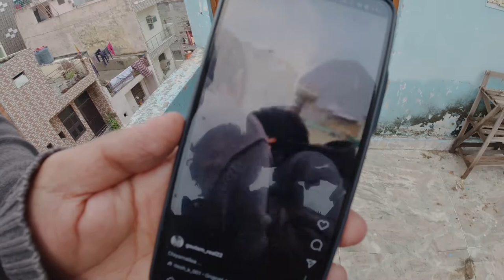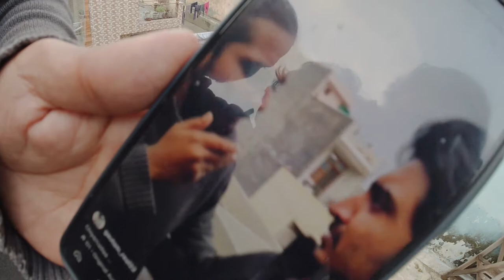MUKBANG THINKING TO OPEN A NEW YOUTUBE CHANNEL | THEMKVLOGS | MAYANK VERMA | 07.01.2022